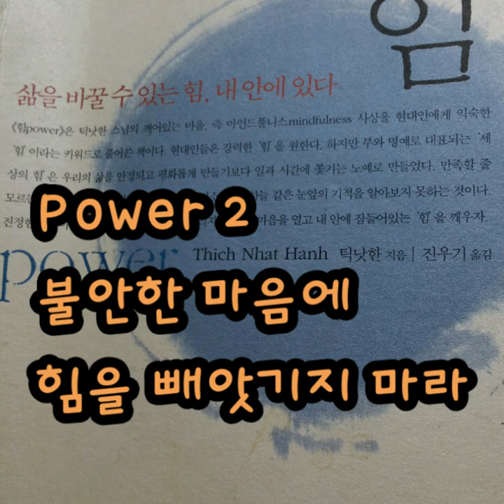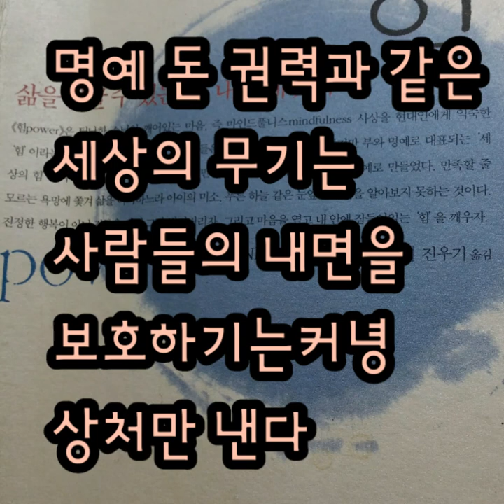《책낭독-힘》틱낫한"불편한 마음에 힘을 빼앗기지 마라"